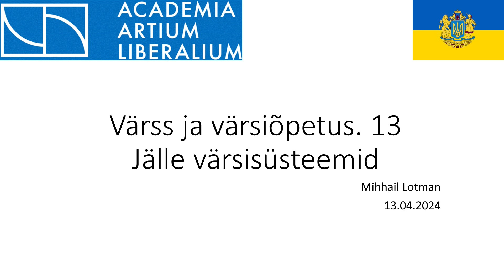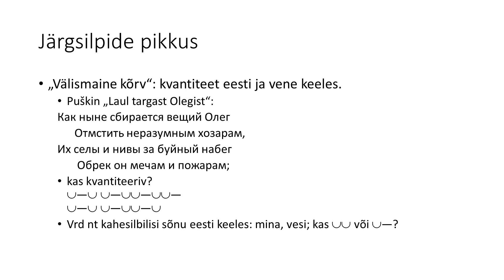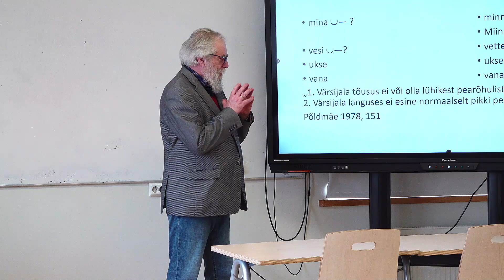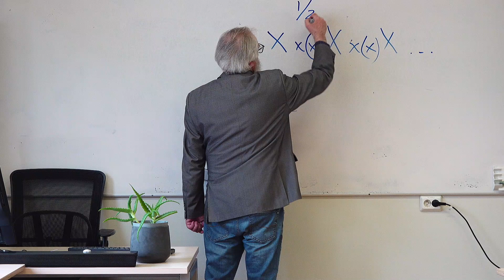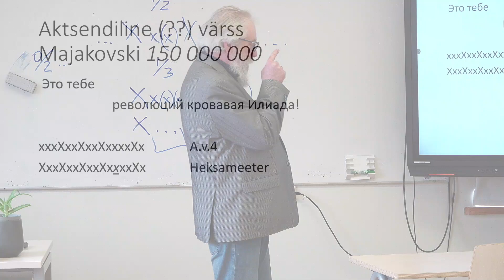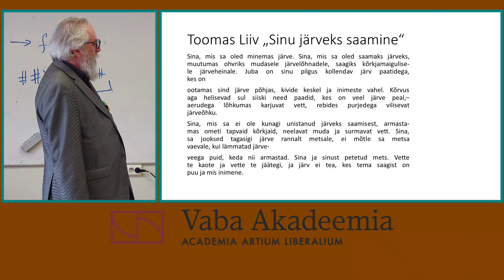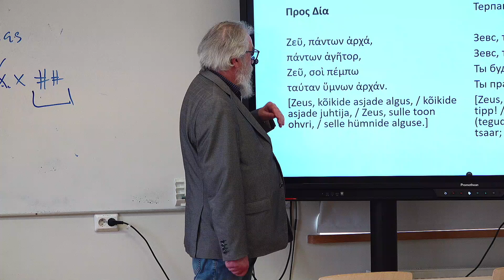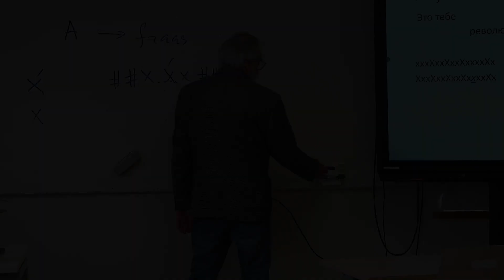Vaba Akadeemia loeng 13.04.2024: Mihhail Lotman "Värss ja värsiõpetus 13" Jälle värsisüsteemid